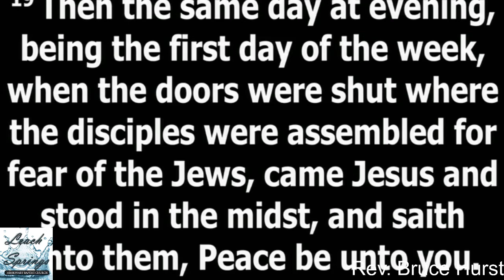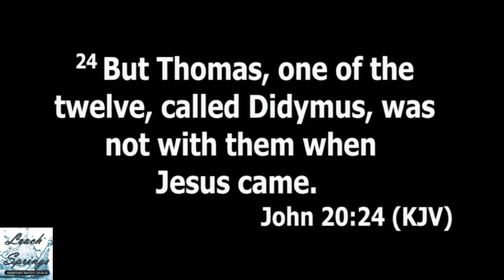The Day Thomas Missed The Meeting